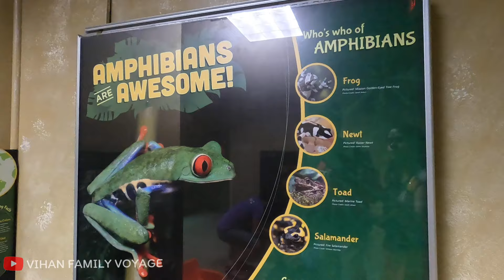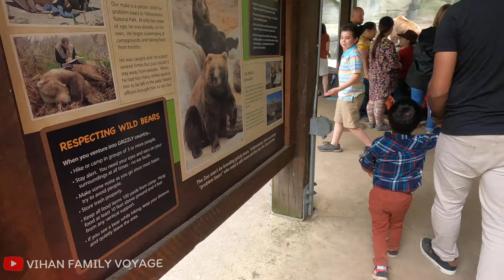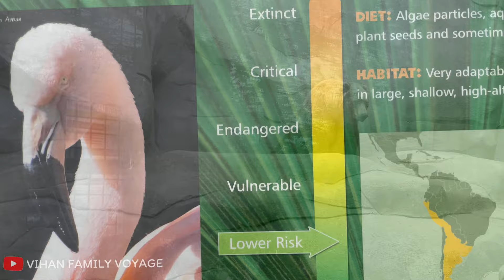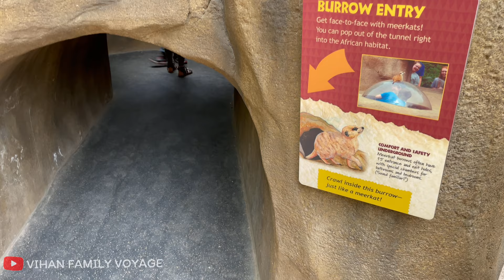John Ball Zoo Tour | Grand Rapids Michigan [4K]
A complete tour of the John Ball Zoo in Grand Rapids, Michigan. A family field trip to this amazing zoo in May 2021. The zoo holds over 2000 animals which consist of 238 different species. As you wander its streets you will definitely find new adventures on every turn.

This video gives you a sneak peak on its various sections and habitats:
00:00 - Introduction
00:14 - John Ball Statue
00:32 - Wild Way Trail
02:42 - Frogs and Friends
03:22 - Camel Rides
04:13 - Natural Treasures
06:23 - Aquarium
06:37 - Red's Hobby Farm
07:47 - North America
09:16 - Budge's Aviary

Pls do let us know your comments and feedback.